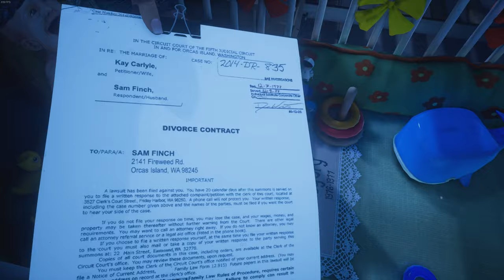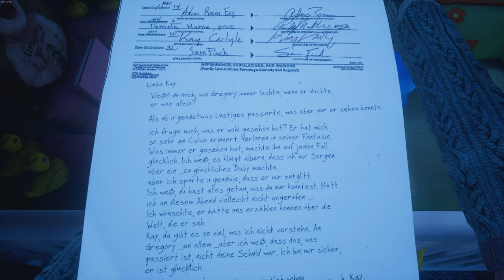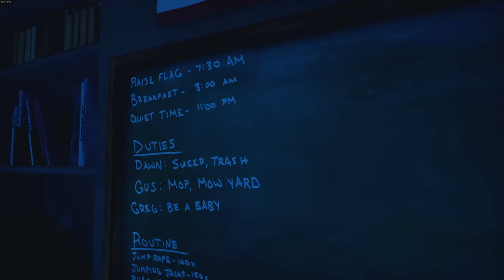What Remains of Edith Finch 🪽 07: Tragische Unglücke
⚠️Der Originalsound musste wegen urheberrechtlicher Musik (The Nutcracker) in einem Teil bearbeitet werden.
Da Youtube sonst das ganze Video weltweit gesperrt hätte. Ist mir bisher auch noch nie passiert⚠️